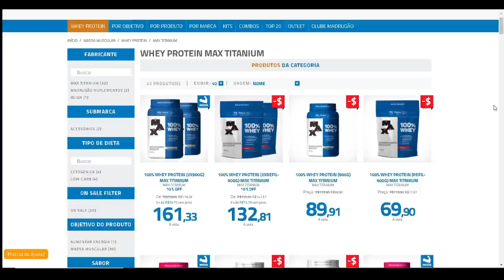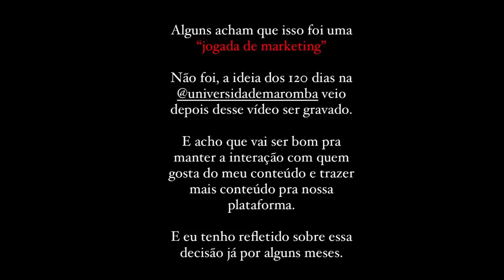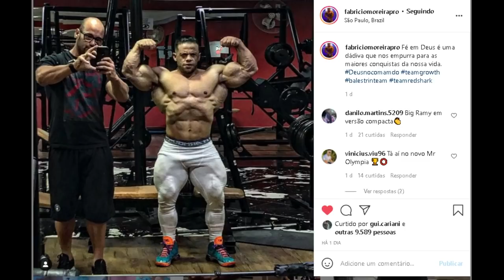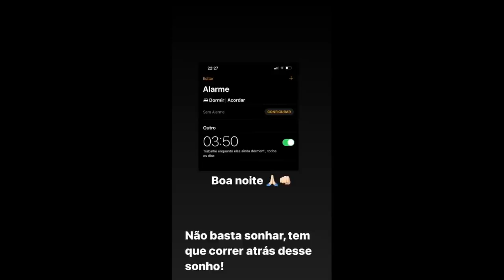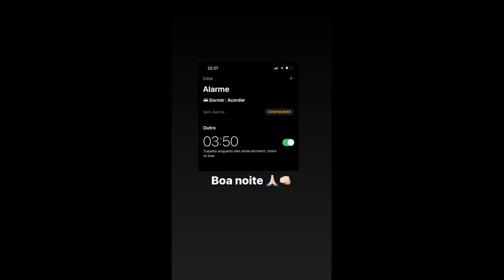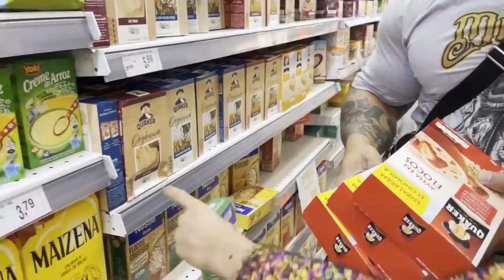BRANDÃO TREINANDO 2X AO DIA ? - BOTTURA ENCERRA SEU CANAL NO YOUTUBE - FABRICIO E COELHO INCRIVEIS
Rafael Brandão treina novamente as 5h da manhã e alimenta teorias de que está treinando 2x ao dia. Caio Bottura anuncia fim de seu canal no Youtube após 7 anos de produção. Fabricio Moreira e Lucas Coelho mostram seus shapes atuais. Giga revela que gasta 4 mil por mês em dieta e fala um pouco sobre dieta de Eduardo Correa.

00:00​​​​​​​ INTRO E TEMAS DE HOJE
01:09​ Promoções Madrugão
02:03​​​ Bottura encerra seu canal no Youtube
04:50​​ Fabricio Moreira atualizações (212 PRO)
05:42 Lucas Coelho atualização (212 PRO)
06:30​​​​​​ Brandão 2 treinos por dia ? treino as 5h denovo
08:19 Giga gasta 4 mil em dieta e mais

SUPLEMENTOS DE QUALIDADE E PREÇO JUSTO É NA MADRUGÃO SUPLEMENTOS:
Clique no link abaixo:

BRANDAO, CAIO BOTTURA, FABIO GIGA, FABRICIO MOREIRA, LUCAS COELHO